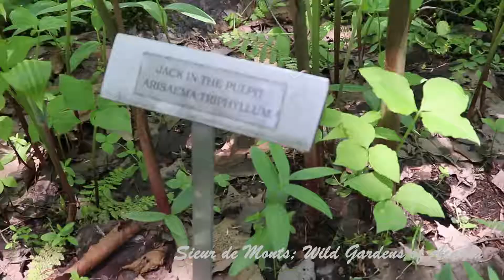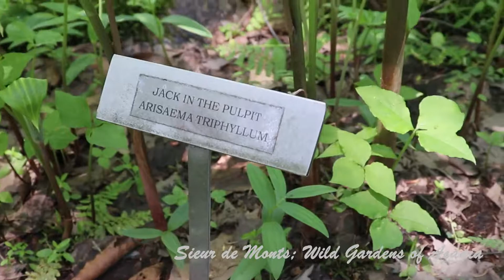Acadia National Park Day 1: Exploring Bar Harbor and 4th of July Fireworks